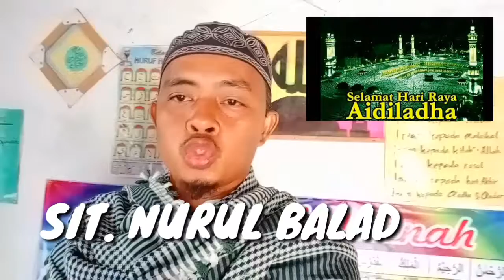Selamat idul adha